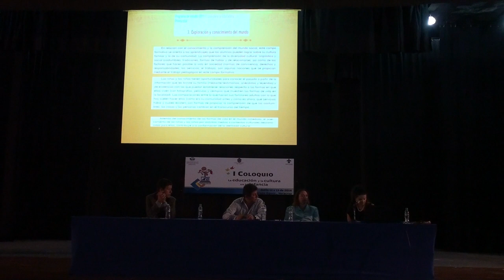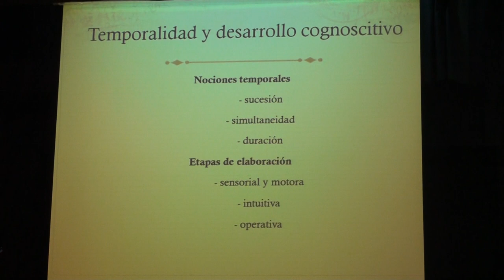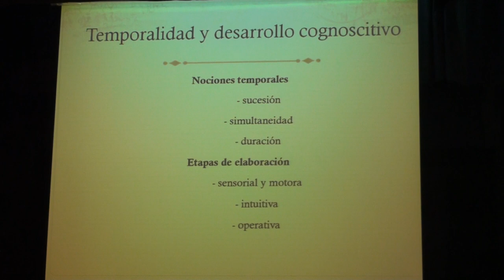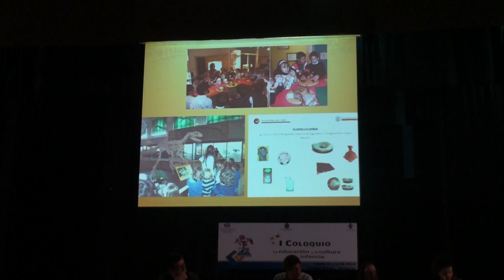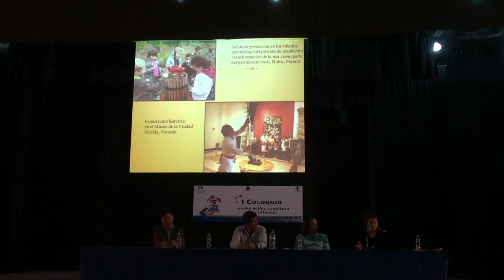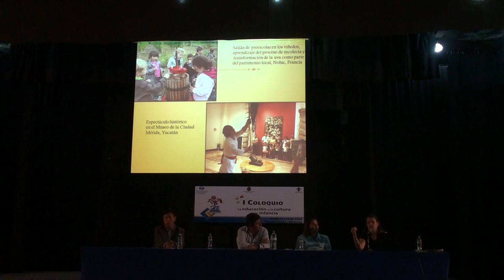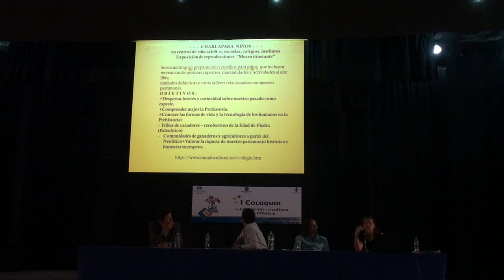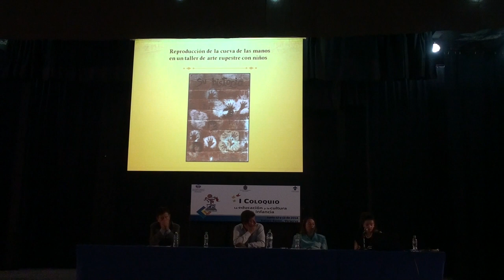Lorraine Karnoouh (Facultad de Antropología, UV)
Ponencia "El patrimonio como herramienta de formación de un capital histórico a nivel preescolar" en el I Coloquio sobre Educación y cultura en la infancia, realizado en la Escuela Normal Veracruzana, Xalapa, Veracruz, 13 de junio de 2014. Organizado por la Facultad de Antropología de la Universidad Veracruzana; OMEP, Escuela Normal Veracruzana.